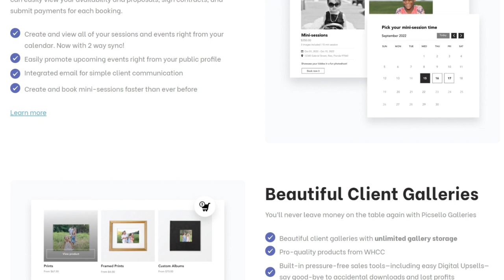Make Money With Your Photography Business with Jane Goodrich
Have you ever felt like there is a missing link between being really talented at something and actually making money doing it?

Jane Goodrich is an accomplished newborn and family photographer and a seasoned expert in photography. She mentors professional photographers about the business side of photography and is the visionary Founder of Picsello.

Picsello is purpose-built software designed to provide photographers with tools and support for managing, marketing, and monetizing their businesses. Whether you're just starting out or hitting new business success levels, it's important to be reminded of the mistakes that can take you down or drain your revenue.

Jane worked in corporate advertising for a decade before starting her own business. She found her joy in photography and knew she wanted to move to New York, where her twin lived, to start her business.

Thirteen years later, she has two photography businesses in New York, and her latest venture piggybacks on that experience in the industry. Jane knew there had to be a better way for photographers to figure out their pricing, run their businesses easier, and find a supportive community.

There are nuances that only service providers within the industry understand. Part of the challenge for some service providers is removing the block to charge what the work is worth.

Jane says that unlike in 2010 when she started her business, there was little information out there. Access to that information can be either good or bad. Now, you can see the photographers' posts and copy what they do without running the numbers.

"The thing about it is, is you can price yourself to make $10,000 or $100,000," says Jane. "It doesn't matter as long as you're pricing yourself to actually profit."

Like many creative services, photography has a lot of hidden work. For every one-hour photoshoot, there may be 12 to 13 hours of back-end work. Jane suggests sitting down with an accountant or checking if your local small business association offers mentorship. You will receive a different perspective than an arbitrary perspective from another photographer who you have no idea is profitable or not.

Jane thinks every photographer always has imposter syndrome in the photography space. But after investing in the education and equipment, you have to rip off the band-aid and push through the idea that you're not good enough and can't charge for your services.

For those struggling with pricing, Jane suggests removing yourself from your business. Your business has costs; hopefully, there's money left over to pay yourself. Reframe to think of pricing as your business is charging, not yourself.

Providing a service for people that they're happy to pay for is what business is – and you can remove yourself from that.

Jane says some of her early mistakes involved setting boundaries and scheduling. She says photographers need to set their own schedule and not be available 24/7 or on the client's time.

Another tip is to charge a different rate on weekends than on weekdays. People take time off to see the dentist or get their hair done—why should your service be any different?

Her other consideration is a travel fee. When she started, she lived outside New York City and didn't charge one. But when she had her daughter, she realized this had to change. Her expenses now included parking, gas, tolls, and childcare. She added a $250 travel fee for her services.

Despite the pushback in an industry that doesn't like to talk about money, Jane says answering the money question is critical. She had returning clients ask her why her fees went and why she had a travel fee. She says you don't have to justify it, but you can explain it. The more you can take the emotion out of it and talk money to money, the better, says Jane.

0:00 Intro
2:52 Jane's entrepreneurial journey
5:23 Pricing photography services
10:57 Imposter syndrome
14:53 Scheduling and boundaries
17:02 Travel fees
21:28 Contacting Jane
22:23 Outro

Connect with Jane Goodrich

It's time to make more money, expand your reach, and LOVE your life